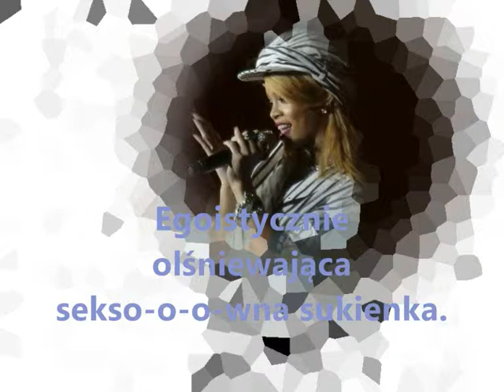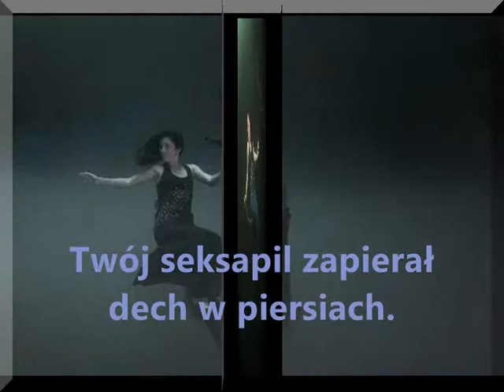Girls' Generation Dancing Queen [lyrics] tekst polski pl